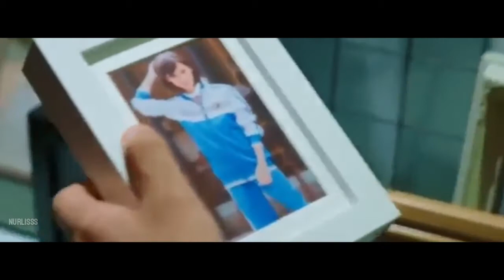[ MV ] Ost Opening Ost Intense love - waiting for you (Monkey ft Li RouXi)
Title: Intense Love
Chinese Title: 韫色过浓 / Yun Se Guo Nong
Broadcast Date: May 2, 2020Genre: Modern, Romance
Language: Mandarin
Episodes: 24
Director: Cai Cong
Screenwriter: Cai Yu, Wang Minna, Liu Yiru, Yang Yaming
Origin: China
Cast
Zhang Yuxi as Su Jinbei
Ryan Ding Yuxi as Zhou Shiyun
Wanyan Luorong as Xiao Yuansong
Wu Yang as Di Ma
Lin Xinyi as Zhou Suying
Zhang Yao as Gao Zitong
Shi Mingze as Xu Jiawei